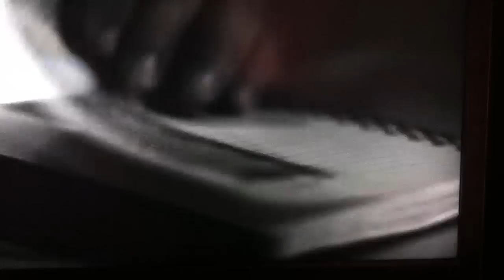Giants Baseball " It's Torture"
Giants Baseball 2010 NLCS Champs